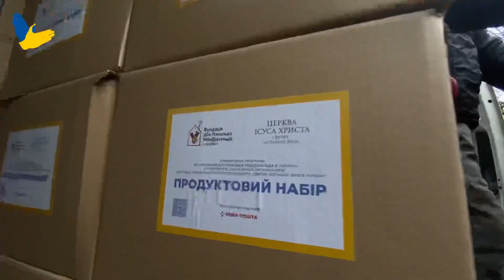Дякуємо партнерам за підтримку та пишаємось нашою співпрацею.